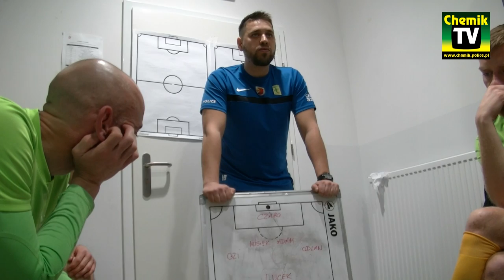Skrót oraz kulisy meczu KP Chemik Police - Ina Goleniów